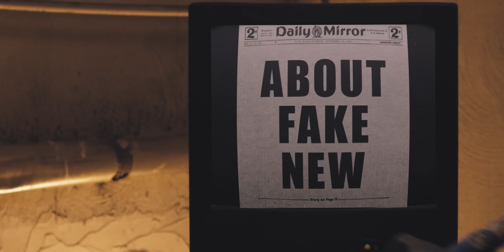Deletto - Say Anything (Official Music Video)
Official video for "Say Anything" off Deletto's upcoming debut LP "Oldkid"

Streaming available now!

Directed by: Deletto
Director of Photography: Chantel Erin
Assistant Director/Camera Operator: Chris Monsanto
Assistant Camera/Drone Operator: Steve Kozlowski

LYRICS:
you run around inside the mask you own
taste the acid in the plastic bones
play along and leave your mind at home
feeling sacred in the vacant mode
just run around inside the world you know
wait around and feel the way you’re told
play along and take the blind man’s soul
medicate with all the words you hold

little kid don’t fake at all
you will breathe in a miracle
you will see when you say
it all you will see when you say it all

say, say anything
stand in the words you save
waiting to change

say, say anything
waiting to change

you sell yourself and dig the ancient hole
lose yourself and the words they stole
sentimental feral animals
saving everything you say you sold

little kid don’t take it all
you will see when you say it all

say, say anything
waiting to change

all that you say
hold on
cause they’ll only know your name

say, say anything
waiting to change